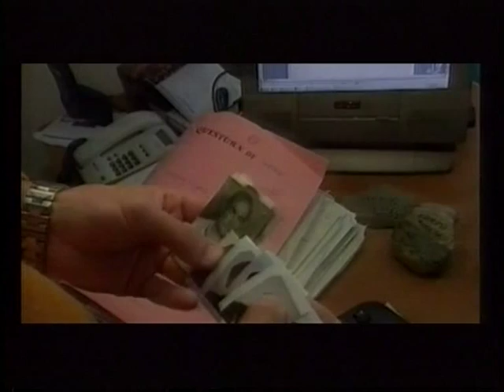Ruoppolo Teleacras - Operazione "Golem"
Il servizio di Angelo Ruoppolo Teleacras Agrigento del 16 giugno 2009. Maxi blitz antimafia tra Palermo e Trapani. 13 arresti e 18 indagati. Sarebbe la rete che ha protetto e favorito la latitanza di Matteo Messina Denaro. (per il video in Alta qualità clicca su HQ in basso a destra dello schermo).
Ecco il testo:
Sarebbe la rete che ha incastrato e nascosto il boss Matteo Messina Denaro ed i suoi fiancheggiatori, che  avrebbero favorito la latitanza di  "Diabolik" , il nome d'arte di Messina Denaro, ricercato da 16 anni, dal 2 giugno del 1993, per omicidi e stragi. 13 arresti della Squadra mobile di Palermo e Trapani, e dello Sco, il Servizio centrale operativo della Polizia. I mandati di cattura sono stati spiccati dal Tribunale di Palermo su richiesta del procuratore aggiunto Teresa Principato e dei sostituti della Direzione distrettuale antimafia, Paolo Guido, Roberto Scarpinato e Sara Micucci. E stata l' operazione "Golem", dal nome dell' immaginario gigante, usato come servo, forte ed ubbidiente, e quindi come favoreggiatore. Nel mirino i mandamenti mafiosi di Trapani e Castelvetrano. Tra gli arrestati vi è un cugino di Messina Denaro, Mario Messina Denaro, 57 anni, che avrebbe imposto il pagamento di tangenti agli  imprenditori locali. Anche i boss detenuti al 41 bis avrebbero comunicato con il latitante. Ecco perche la Polizia ed il Dap, il Dipartimento dell' Amministrazione penitenziaria, hanno perquisito 15 Carceri, tra Abruzzo, Campania, Calabria e Sicilia, dove sono reclusi 37 trapanesi che sarebbero stati in contatto con gli indagati arrestati oggi. Tra i 37 anche Mariano Agate, 70 anni, capo del mandamento mafioso di Mazara del Vallo, e Filippo Guttadauro, 58 anni, cognato di Messina Denaro, e che sarebbe il numero 121 dei pizzini scritti a Provenzano. L' inchiesta ha anche sgominato un traffico di droga tra Roma e la provincia di Trapani organizzato nell' interesse di Messina Denaro. E se Tommaso Buscetta è stato il boss dei due mondi, Matteo Messina Denaro lo è dei 5 continenti. Sì perchè l' inchiesta "Golem" avrebbe accertato che il capomafia di Castelvetrano è stato in Austria, Svizzera, Grecia, Spagna, Tunisia e Venezuela, dove avrebbe esportato e curato i propri affari usando documenti falsi che gli sarebbero stati forniti da un pregiudicato di Roma, Domenico Nardo,  50 anni, arrestato oggi. In manette anche il cosiddetto "Ambasciatore"  di Matteo Messina Denaro, che il boss avrebbe inviato sempre, al posto suo, agli incontri con i palermitani, come Salvatore e Sandro Lo Piccolo, forse ritenuti non all' altezza di incontrarlo personalmente. Si tratta di Franco Luppino, 53 anni, presunto capo del clan di Campobello di Mazara, insieme a Leonardo Bonafede, 77 anni, anche lui arrestato.   In carcere la moglie di Luppino, Lea Cataldo, 46 anni,  che sarebbe stata impegnata con il marito in attivita illecite nell' ambito soprattutto dell' impiego dei fondi della Regione. Ed infatti, tra gli indagati a piede libero, che sono 18,  vi è un funzionario della Regione, Girolamo Coppola, accusato di aver pilotato o favorito finanziamenti pubblici a società in odor di mafia. Avviso di garanzia anche per un ex maresciallo della Guardia di finanza, Achille Felli, adesso in pensione, accusato di favoreggiamento aggravato da mafia. Il traffico di droga da Roma sarebbe stato gestito dagli stessi Domenico Nardo, Leonardo Bonafede, e Franco Indelicato, 40 anni.  Gli altri arrestati sono  Vito Angelo Barruzza, 45 anni. Giuseppe Bonetto, 54 anni. Salvatore Dell' Aquila, 48 anni. Leonardo Ferrante, 54 anni.  Giuseppe Indelicato,  36 anni. Aldo Luppino,  62 anni. E Giovanni Salvatore Madonia,  44 anni.